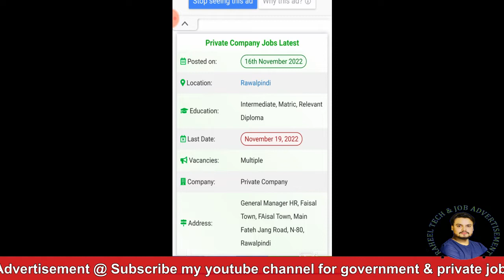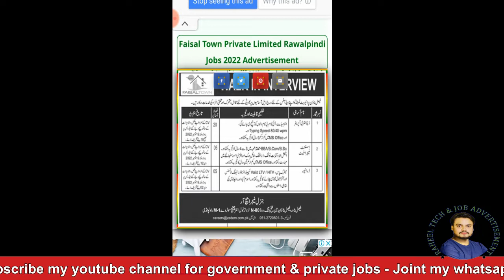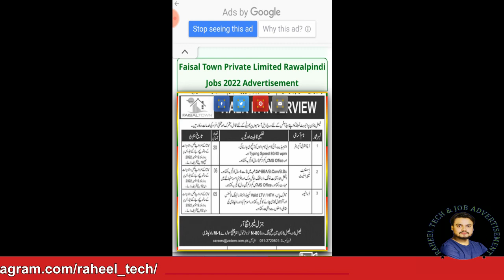Faisal Town Private Jobs 2022 | Faisal Town Phase 2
Faisal Town Private Jobs 2022 | Faisal Town Private Jobs | Faisal Town Phase 2
                        ((((( Advertisement LInk & Interview Date ))))))

                                       ((( Vacant Positions )))
Assistant Manager Estate
Data Entry Operator
Driver